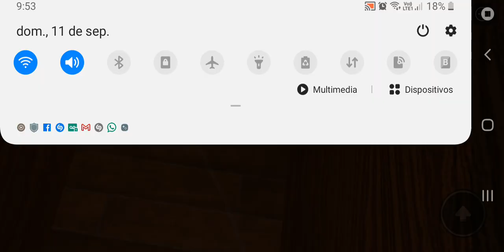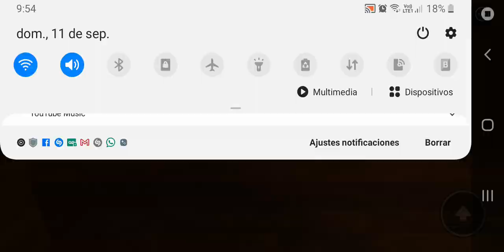en el lugar de seek asta figure roblox doora but bat